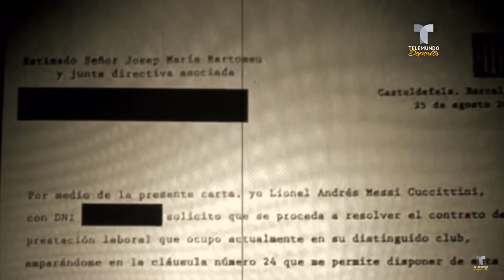MESSI NO SE PRESENTÓ A LAS PRUEBAS DEL BARCELONA.suscibete